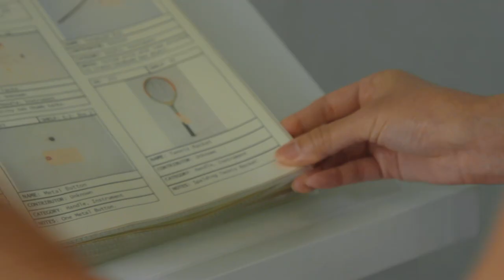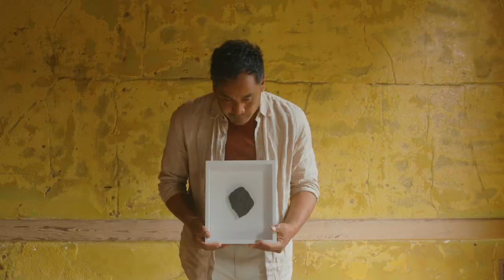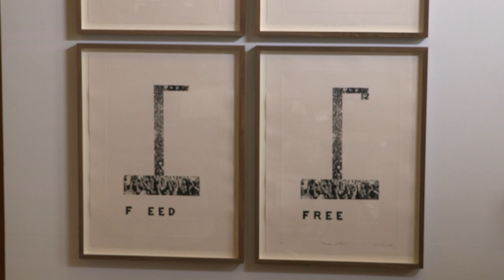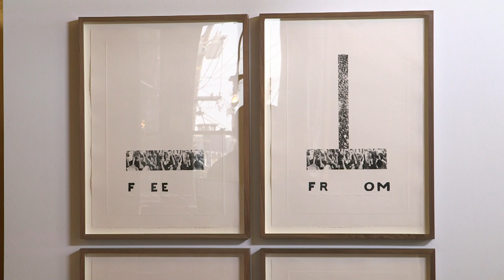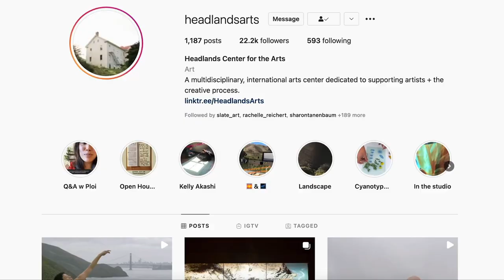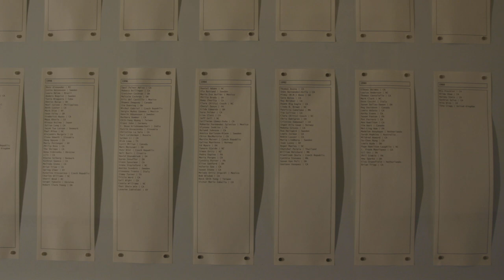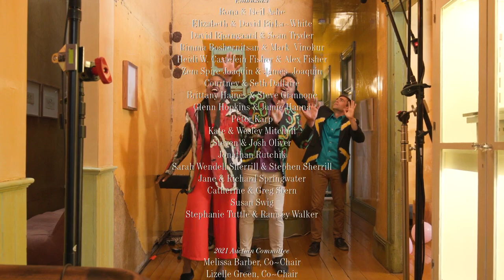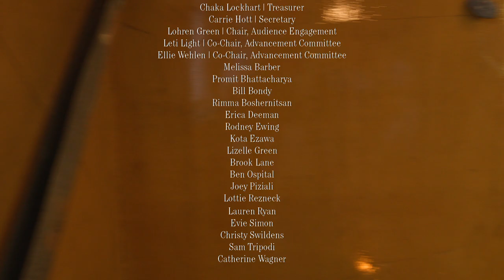Headlands x Fog Beast: Artist Performance + Live Auction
Headlands Center for the Arts 2021 Benefit Art Auction
a collaboration between Headlands Center for the Arts & Artist Alumni, Fog Beast

Headlands Center for the Arts established and followed COVID-19 protocols in accordance with federal and local health guidelines, including contract tracing, to help ensure the safety of the production of the following film and live broadcast.

Everyone you see on screen, as well as the behind-the-scenes crew, is fully vaccinated.

Directed by
Brittany Ficken
Juliana Gerdts
Melecio Estrella
Andrew Ward
David Elliott

Written by
Brittany Ficken

Produced by
Brittany Ficken
Juliana Gerdts

David Elliott

Edited by
Noah Gavrich

Sound by
Grant Goodrich

Fog Beast
Ben Juodvalkis
Walter Kitundu
Jeff Parker

Technical Director
Frédéric O. Boulay

Live Stream Host
Aay Preston-Myint

Fog Beast
Krystal Harfert

Casting by
Melecio Estrella
Andrew Ward
Brittany Ficken

Cast
Mari Robles

Fog Beast:
Melecio Estrella
Damara Ganley
Rose Huey
Ben Juodvalkis
Andrew Ward
Patricia West

Aaron Bastian
Damon Little
Nicole Kite
Juliana Gerdts
Shelley Wong
Zulfikar Ali Bhutto
Karo Akpokiere
Lotta Antonsson and Henrik Håkansson
Youness Atbane
Cooking Sections (Daniel Fernández Pascual & Alon Schwabe)
Emma Fitts
Joanna Haigood
Shahzad Ismaily
Yaloo Ji Yeon Lim
Vishal K Dar
Jillian McDonald
Sonny Smith
Jenni Quilter
Lucia Aguilar

A Headlands Center for the Arts Original

Hosted by
The David Ireland House at 500 Capp Street
Lian Ladia
Cait Molloy

Benefit Art Auction Co-Chairs
Melissa Barber
Lizelle Green
Jessica Silverman
Evie Simon

Still photo by Emily Merrill Photography.